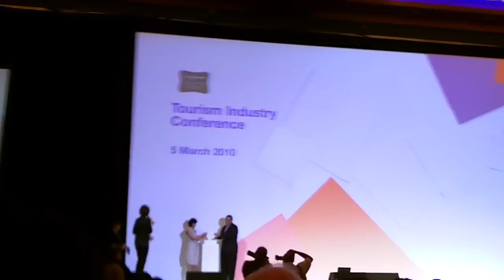Launch of YourSingapore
The launch of Singapore's new brand campaign at the Tourism Industry Conference on March 5 at Resorts World Sentosa